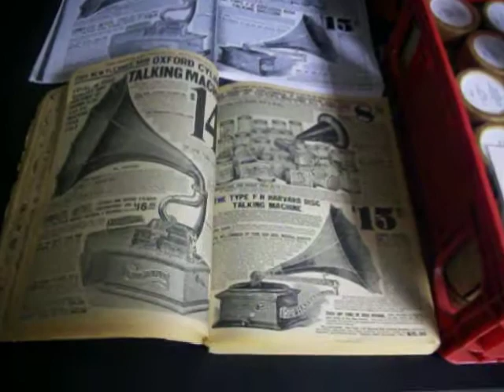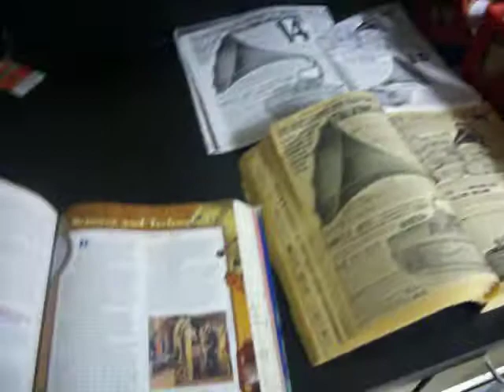Stars and Stripes Forever Blue Amberol 2104 Edison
A video of this rare record running in my classroom. Enjoy music history!